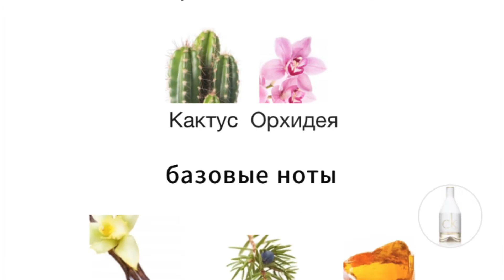Бежала за шлейфом,Ck IN2U for her,выздоровление.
После болезни,возвращаюсь,спасибо всем за поддержку!